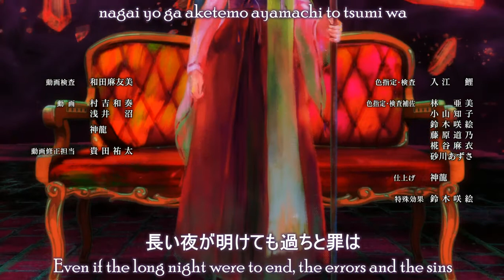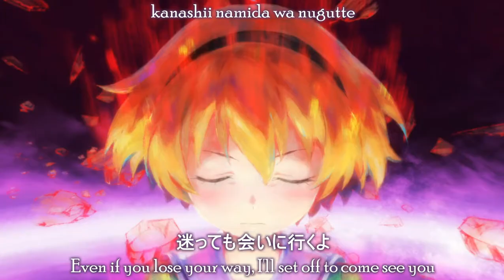Higurashi Sotsu Ending [English Sub]